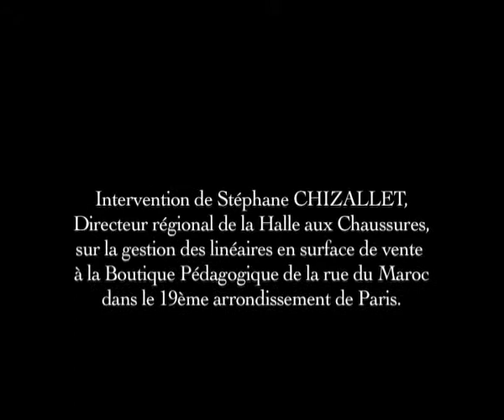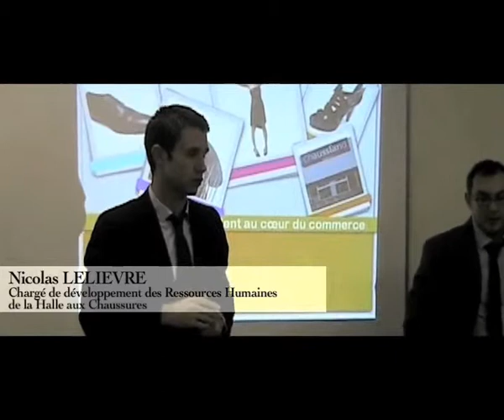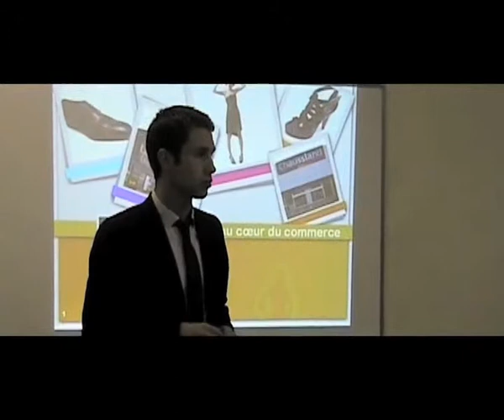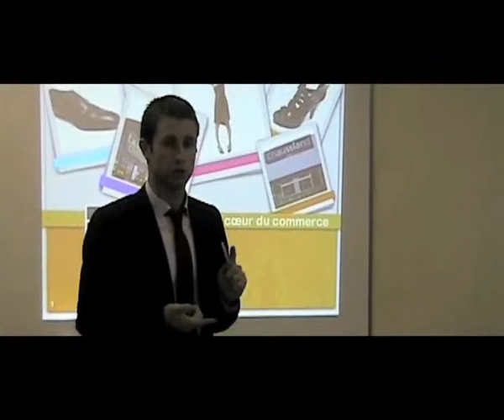Vidéo Terem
Intervention de Stéphane CHIZALLET, Directeur régional de la Halle aux Chaussures, sur la gestion des linéaires en surface de vente à la Boutique Pédagogique de la rue du Maroc dans le 19ème arrondissement de Paris.

Décembre 2011.